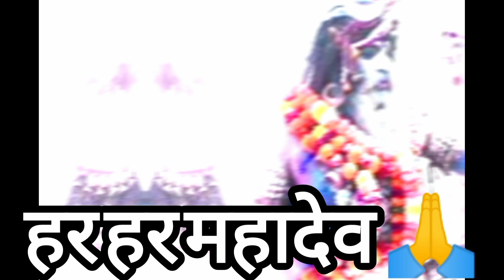अघोरियो का प्रचंड रूप